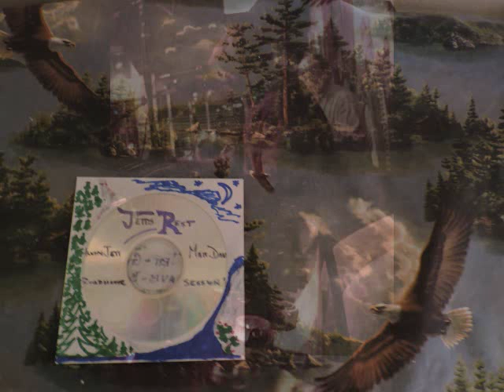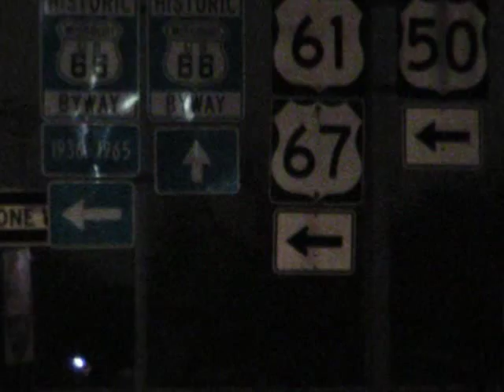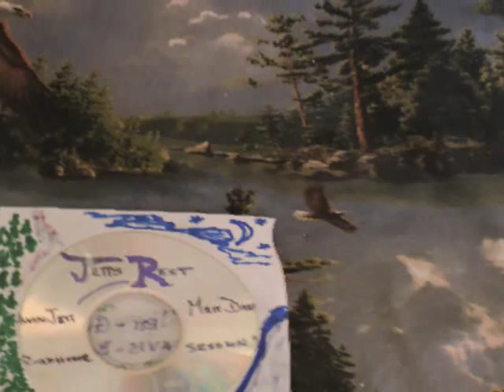JETTS REST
A Message of the Season from the other side of Sky, for PAST-PRESENT-FUTURE influenced friends of Alvin Jett.  Preheat your best house speakers and enjoy as Alvin Jett(Guitar/intro vox), Matt Davis(Bass Guitar), and a whole room of warm hearts  prepare a place for you to rest weary soul.  Recorded Live, in cold December of 2009 @ the HWY 61 Roadhouse and Kitchen-TUESDAY NITE OPEN MIC! ---} where the unexplainable happens in a mix of truehearts, food, music craftsmen of all ages and all backgrounds and state lines and countries and other man made boundaries, where the unexplainable and limitless happens every time...started by Matt and Alvin-and now hosted by Matt  and Darrow Washington, you can still come down, every Tues., share a story, share a smile, hear tone, and keep creating this story, in an atmosphere of love and inclusion that this Eagle created, and do so always in memory of the 'Jett Set'.  Thank you friend, for all those in the past, present, and future, who you gave from your heart to, included, and shared so many years of respected, experienced, unearthly guitar tone, and impeccable showmanship with. An act that inspires, and raises intentions and teaches others. With much appreciation, "we got one together for you Alvin Jett!" the one and only, the template has been placed and many will try to reach the heights of this BLUESMAN.  For you Matt Davis, and for those who had the pleasure of , and will get the pleasure to... here is JETTS REST, authentically, your genuinely 'interesting' friend (SkyHawK) MotherEarthTribeRecords--} Geof Janovsky
I recommend listening without the images too, to just sit and appreciate the tonal precision,and creativity Alvin had built, and how Matt and Alvin created movement in this song, with the drummer exactly on point. (drummer unknown, could've been Pete, or Willie, or...)

Please contact Matt Davis for anything regarding this music. All pictures were taken in Saint Louis on a Nikon P530 coolpix( a gift from my Mom) and a Panasonic something i bought cheap...recorded live through Cakewalk($25), and quality condenser mics found cheap, and one mixer. Very basic and inexpensive, gets the job done. Learnt as i go. And with tone like that coming out of his amp, all I had to be able to do was, receive it. And now you got it too, TONE, creativity, and one incredible flight pattern--} HWY 61 Roadhouse and Kitchen is located in Webster Groves, MO, 63119. Yeah, u know, the old train lumberyard/old Streetside Records/slash now house of Soul. Come be a part of the story...an seriously, i am not promoting anything but what i saw and heard myself, so if you see me, for Gods sake buy me a cheesburger okay. youll know exactly who i am, the one who looks real real hungry, thats me! i take my burger med. well, and cheddar cheese no bbq sauce, fries, and a Dew...okay? hahahaaa skreeyahhhhhh! - -}